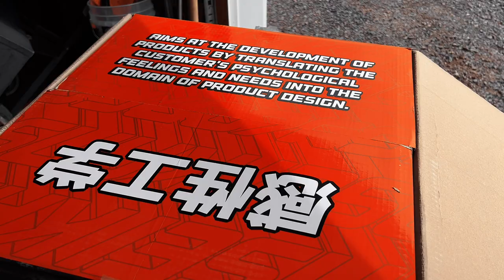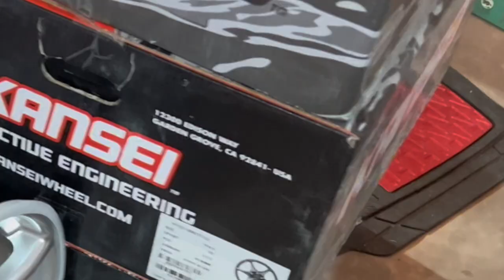Putting JDM wheels on my 2020 Audi A3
Soooo did you share this yet or what? ❤️❤️

Super low bagriders air suspension kit installl . Air suspension .
Sleeper . Fastest daza . Audi a3 0-60 . Mk 7 gti 0-60  . Street race . Drag race . Running 12s . Big turbo . Is38 . Rs7 . Rs5 . Golf R . Car build . Building an Audi a3 . stu_tv . Ea888 . Straight piped s3 a3 . A3 shooting flames . S3 shooting flames . Rs3 shooting flames . 1000 horsepower . Daily driven race car . Lamborghini . 200 MPH . 2000hp . Gallardo . Fastest Lamborghini . Carbon fenders . Car meet . Car wash . tpc 38 . gli . big turbo gli . stu tv . family race car . dsg clutches . Brake boost . Brake boosting . Bagged . Bagriders .